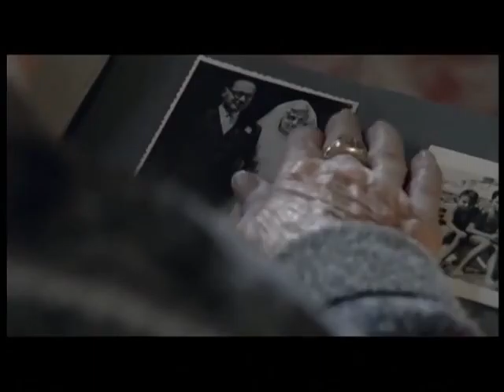Primer spot de la campaña 2008, Vota con todas tus fuerzas